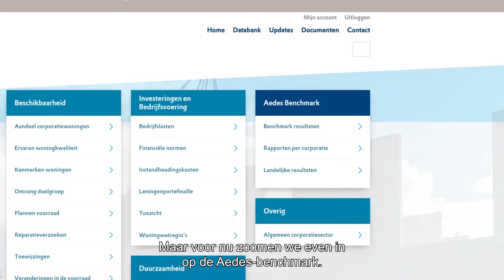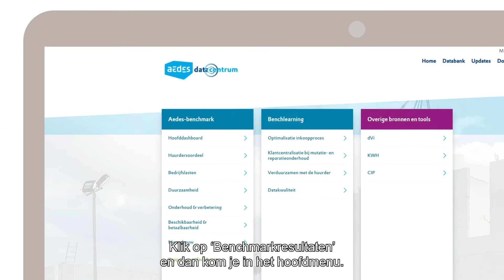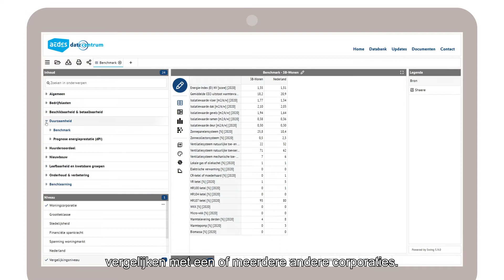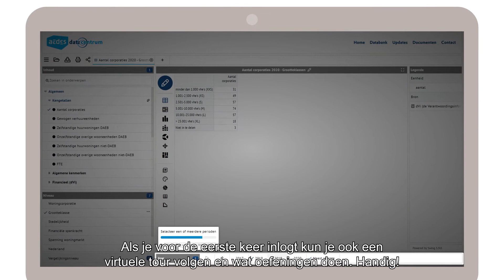Wat vind je allemaal in het Aedes-datacentrum?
Het Aedes-datacentrum bevat heel veel cijfers. Maar wat vind je er allemaal en hoe kun je dit vergelijken?